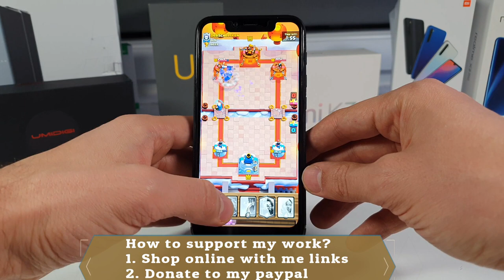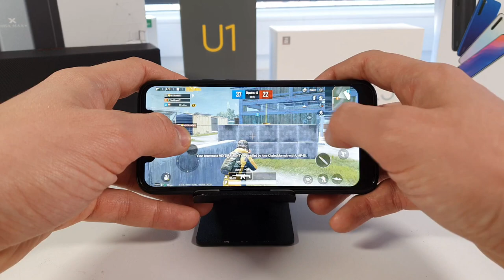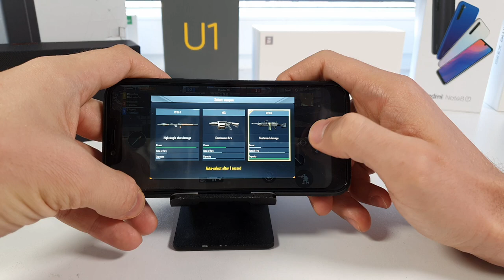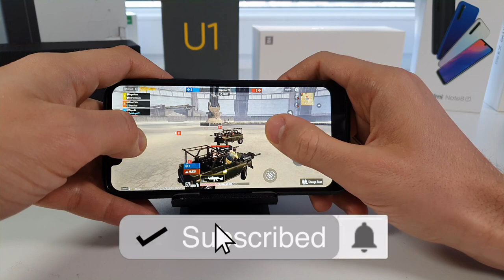Umidigi A3X Gaming test/Helio A22 PUBG/Call of Duty gameplay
➡️Umidigi A3X Aliexpress
➡️Umidigi A3S Aliexpress